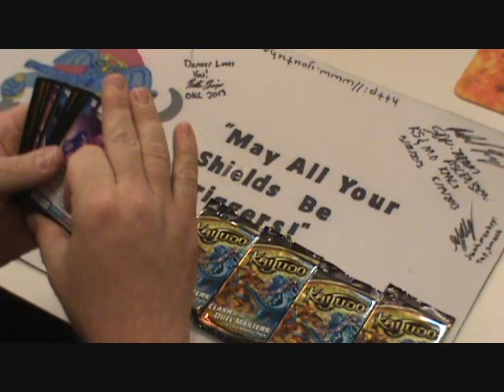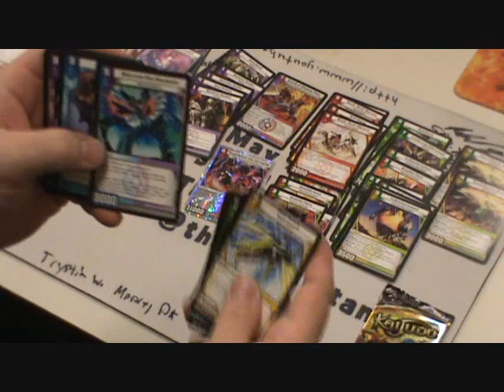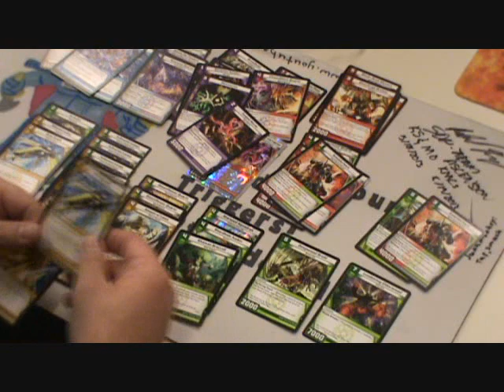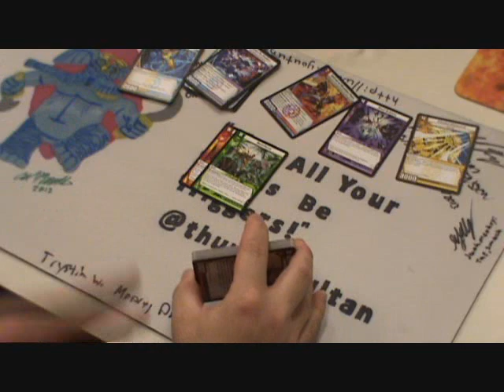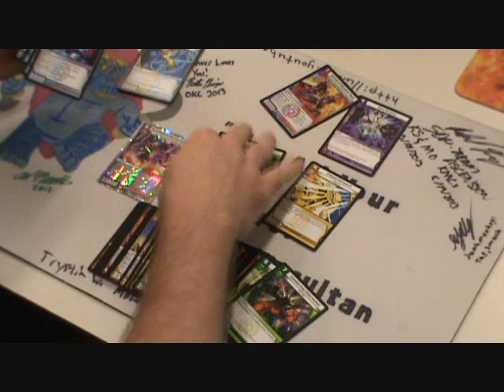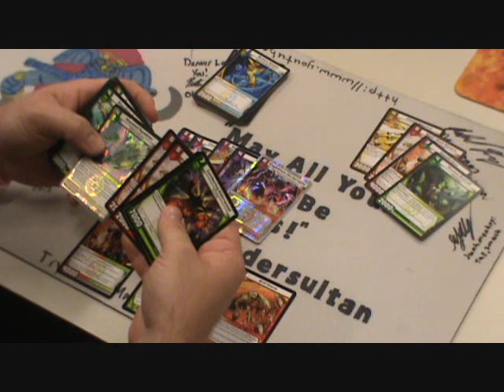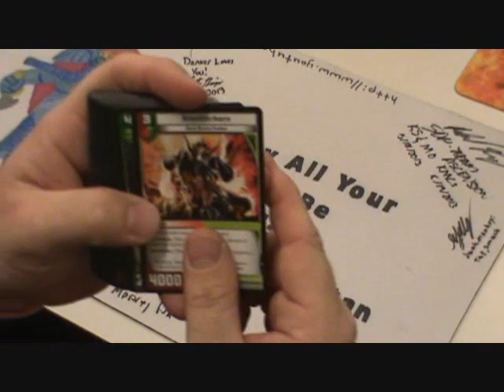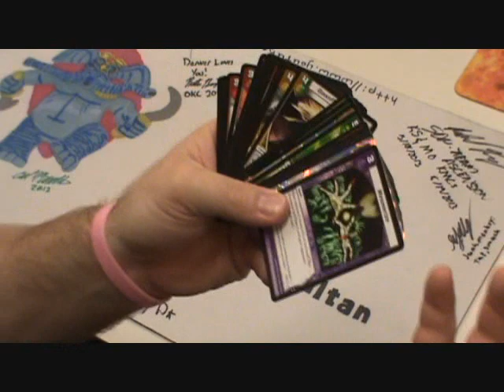KAIJUDO - 7CLA Set Premiere Sealed Event - Deck Building Video - 6 Packs - CLASH OF THE DUEL MASTERS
CLASH OF THE DUEL MASTER Set Premiere - Sealed deck building video using only 6 packs of 7CLA for a 30+ card deck at COMIC ASYLUM in Richardson TX 05/25/2013. Enjoy!